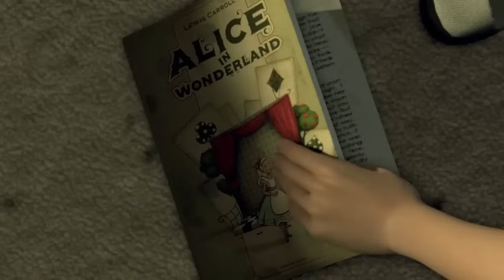COMPILADO MELHORES MOMENTOS DE 2023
Com o ano de 2023 chegando ao fim, nada mais justo que relembrar alguns do momentos mais icônicos de Carteiro, Saiko e Gemaplys que surgiram ao longo das séries. Acompanhe os detalhes no compilado. Feliz Natal e ano novo a todos!